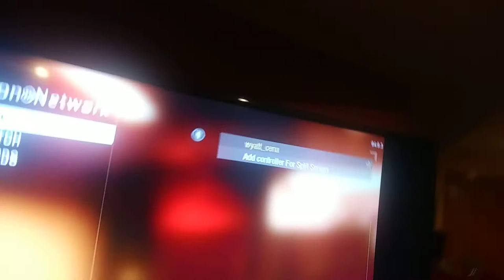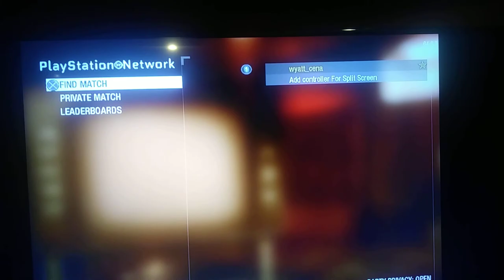Call of Duty Black Ops zombies Kino der Toten Part 1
Today it's Call of Duty throwback day and today I mean playing some cod zombies on the first zombie map Kino der Toten enjoy the video everyone have a good day and team Wyatt forever